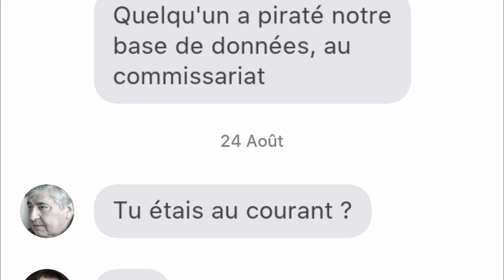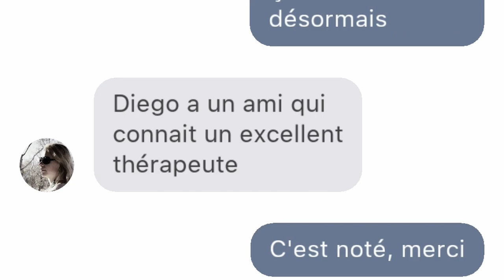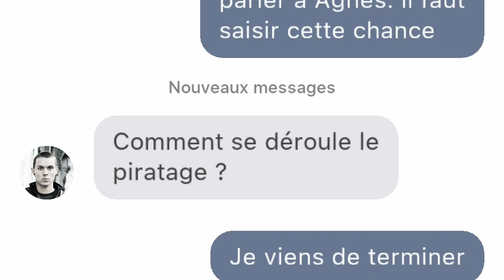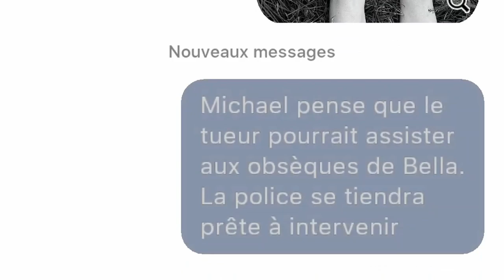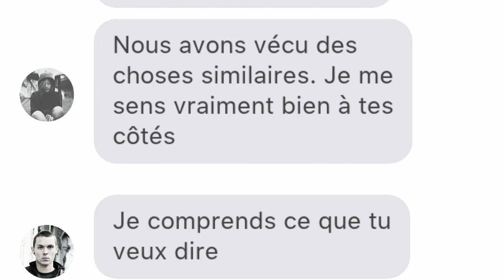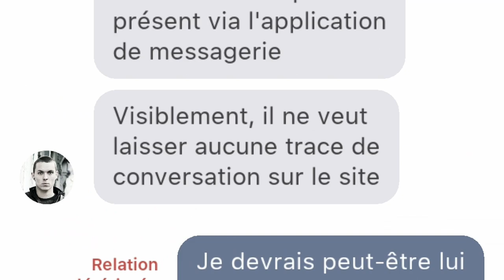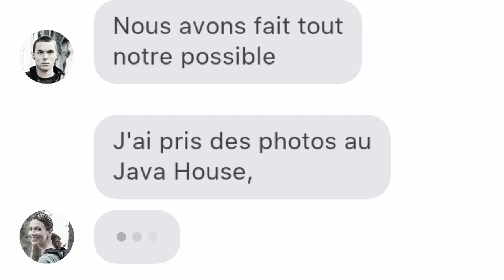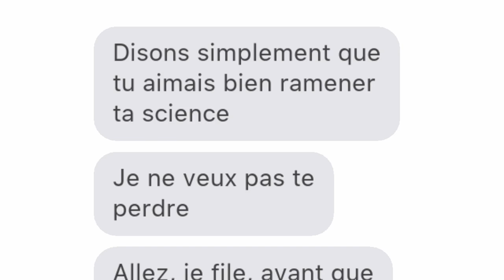Sentence n°16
ESPACE DESCRIPTION

›⟩ Mon Partenaire ‹⟨

›⟩ Informations Vidéos ‹⟨

Miniature › @hydramédia

›⟩ Me Soutenir ⟨‹

›⟩ Me Suivre ‹⟨